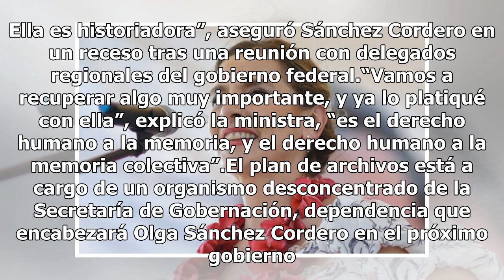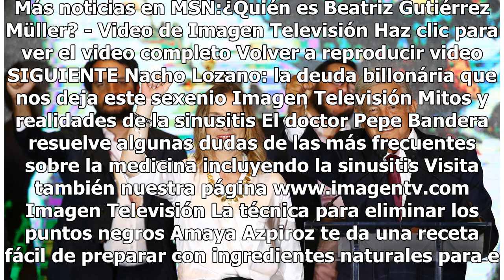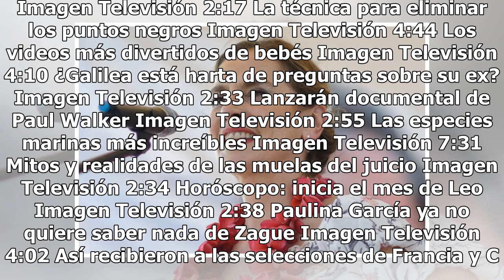Beatriz Gutiérrez Müller colaborará en nuevo plan de archivos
La escritora Beatriz Gutiérrez Müller, esposa de Andrés Manuel López Obrador, colaborará con el nuevo gobierno en el nuevo plan de archivos, aseguró Olga Sánchez Cordero, ministra en retiro de la Corte propuesta para la Secretaría de Gobernación (Segob).“Beatriz está muy comprometida con otras cuest...